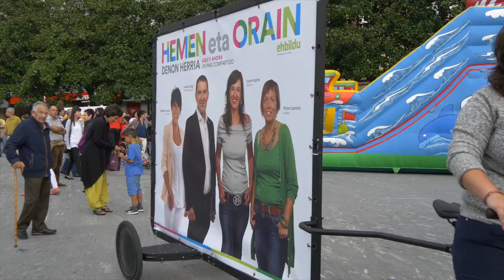Irailak 19 Barakaldo | Otegi: “No se puede construir este país sin la mayoría sindical vasca”